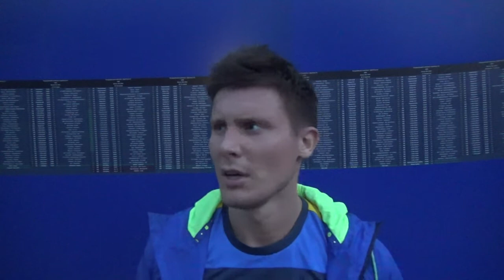Bravo+ vs FC Sorry Бабушка. Огляд.